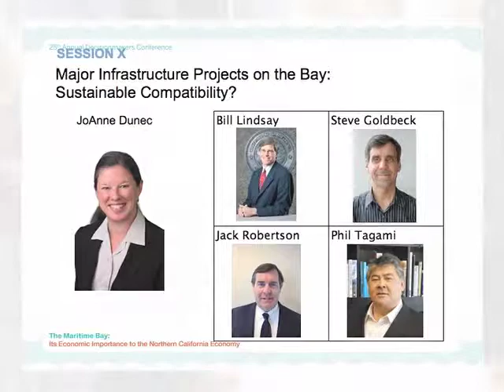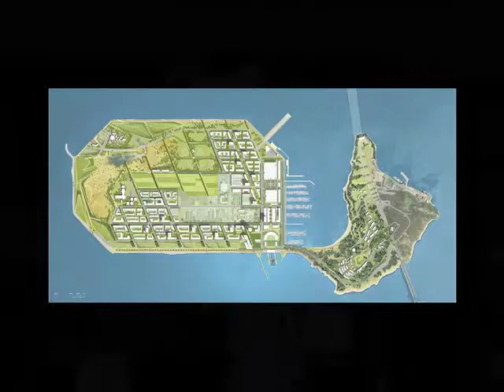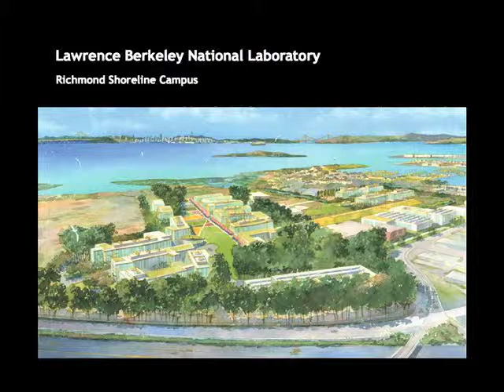Session X: Major Infrastructure. Projects on the Bay: Sustainable Compatibility?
Session X: Major Infrastructure - The Maritime Bay; 25th Annual Decisionmakers Conference

In this panel discussion, the focus is on the future economic outlook of the Bay specific to the movement of goods and land-use.  Cross-sector perspectives will discuss maritime compatibility:
• What is the compatibility of future development and current maritime industry in the Bay?
• What are the impacts to users of the Bay when land use is diversified?

Moderator: Ms. JoAnne Dunec, Shareholder, Miller Starr Regalia

Speakers:
• Mr. Bill Lindsay, City Manager, City of Richmond
• Mr. Steve Goldbeck, Executive Director (acting), BCDC
• Mr. Jack Robertson, Vice President Community Development, Lennar
• Mr. Phil Tagami, California Capital & Investment Group